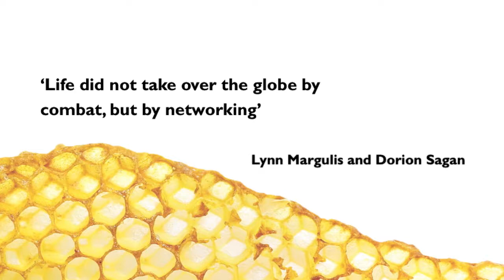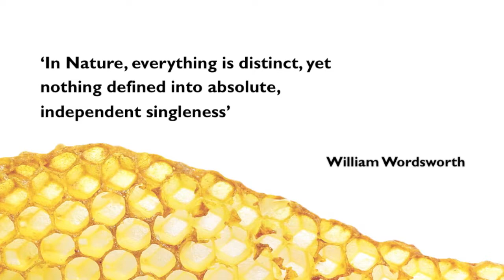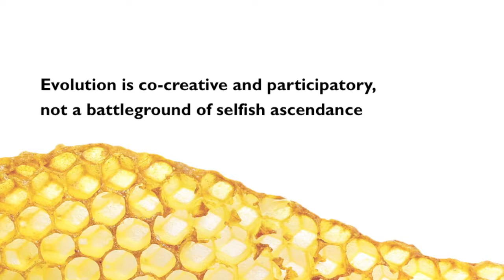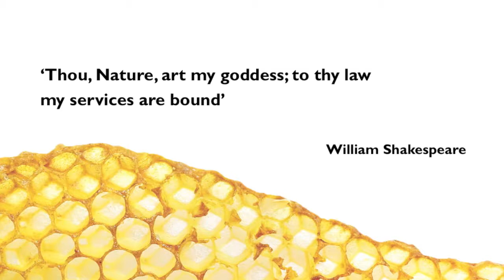Podcast 3, Nature Uncut, by Giles Hutchins, The Illusion of Separation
Nature Uncut is podcast 3 in a series of 8 exploring the cause of our current crises and activating a new consciousness beyond illusion.